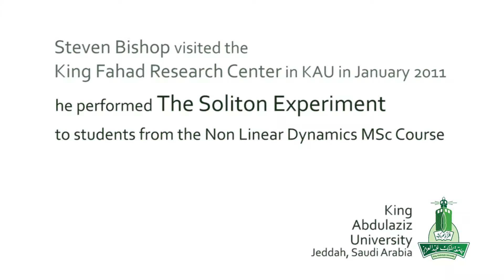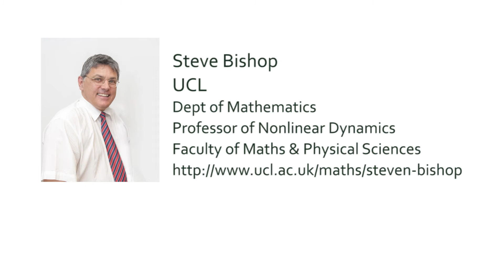The Soliton Experiment - Steven Bishop at KAU in Jeddah, Saudi Arabia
Steven was invited by Dr Ahmed Al Saedi to go to King Abdulaziz University and teach a course in Nonlinear Systems as part of their MSc in Mathematical Biology. The students, mainly women, were among some of the brightest students that have taught even though they initially found my informal style of teaching quite different to what they normally expect. As part of the course, he introduced the concept of soliton solutions to differential equations and, as luck would have it, there was a fountain outside which was perfect for demonstrating the formation of such waves in a shallow channel.

Student Afnan Alagha commented:
"The most beautiful lecture in the course... It gave me a lot of energy throughout that day.
Thank you professor Bishop, you make mathematics applicable and you make the course interesting"